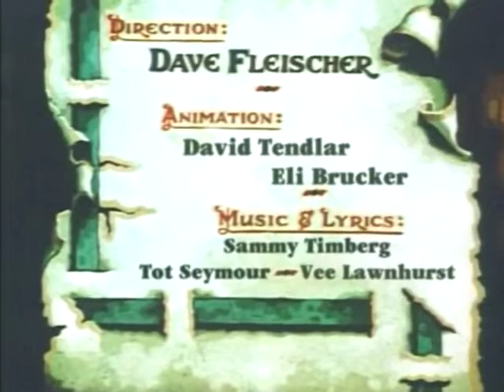Play Safe - COLOR CLASSIC